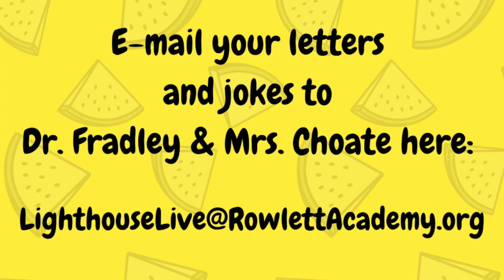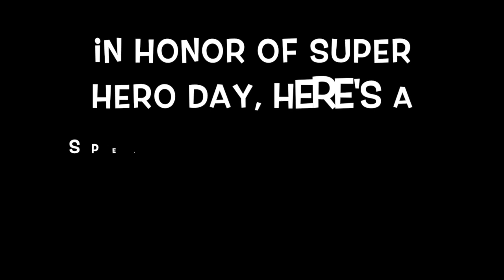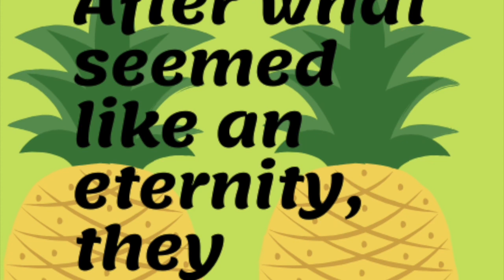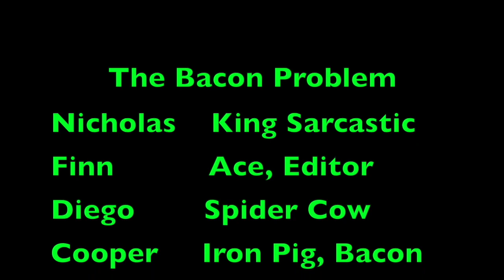Lighthouse Live! (at-home edition) April 7th, 2020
Today, Diego hosts with his brother Sebastian and sister Lorell. Since it's Superhero day, Diego shares his Marvel collection. He also teaches us how to plant a seed from a Bell Pepper.